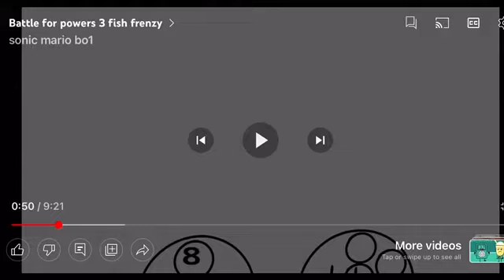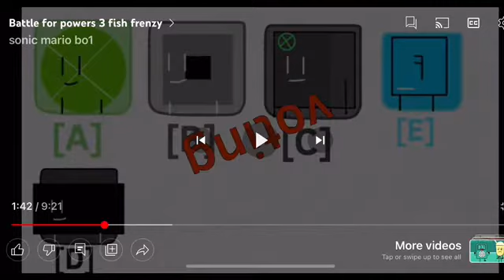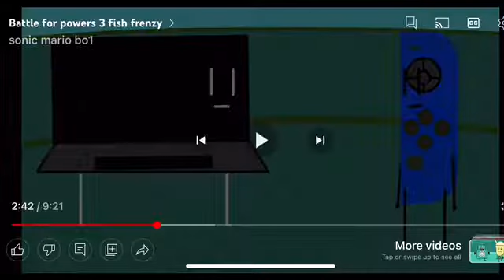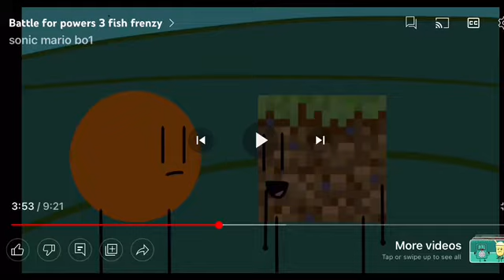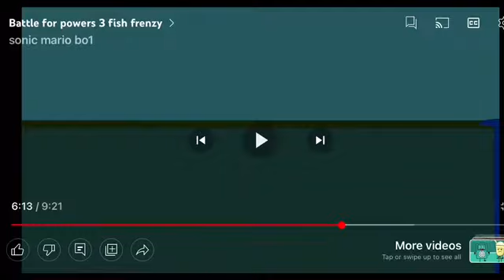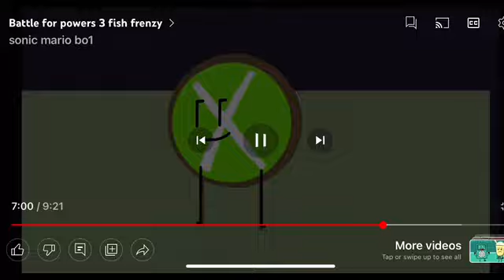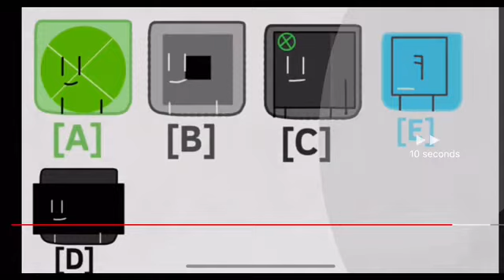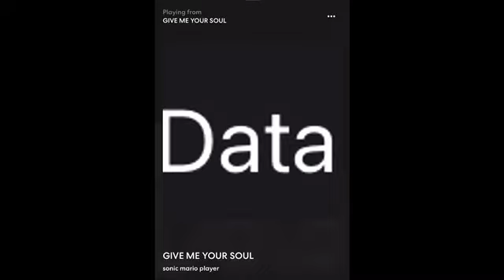Battle For Powers ep3 commentary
Yes ithis is a good episode this commentary will come faster it’s just my phone can’t carry the storage which is bad sense episode 12 is 40 minutes long but I will figure out a way to solve that